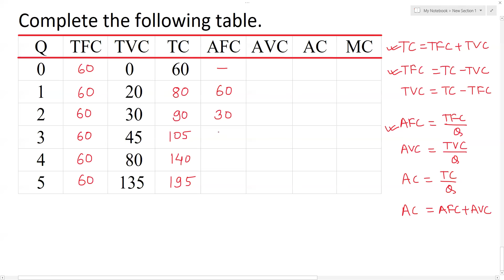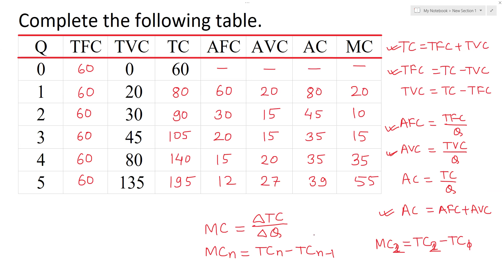TFC, TVC ,TC, AFC, AVC, AC and MC Calculation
Calculation of TFC, TVC, TC, AFC, AVC, AC and MC. We can complete the table from the given information.